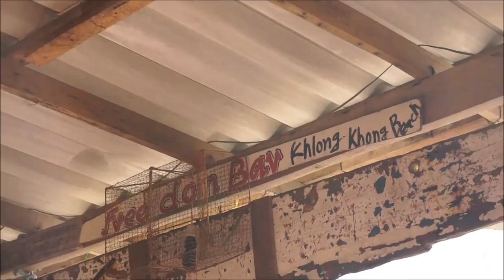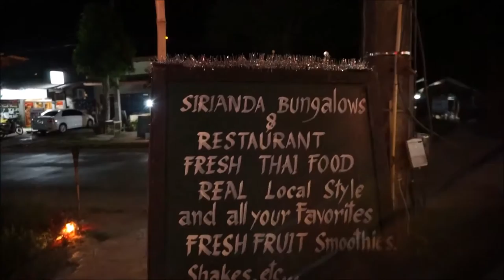Klong Khong Beach & Blue Marlin BBQ Dinner - Koh Lanta/Thailand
Klong Khong Beach is a more laid back beach than the ones up north on the island. There are a few bars at the beach including restaurants as well as restaurants along the main road and a convenient store which closes at 8pm. Fear not, the next 7Eleven is just a few minutes away. In one of these restaurants along the street we also had dinner. They were serving barbecued Blue Marlin that night. I had a bite but nevertheless I sticked to my Massaman curry.